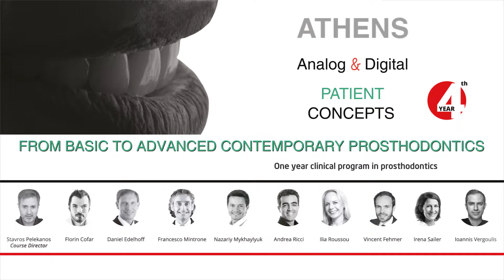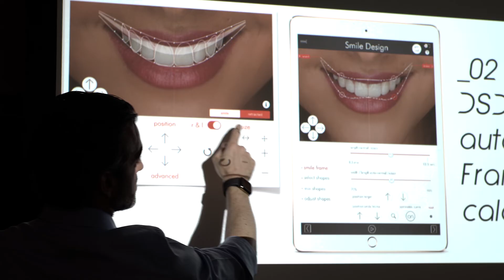1 Year Masters Clinical Program in Advanced Prosthodontics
Starting from a single tooth restoration to a full mouth reconstruction, Prosthodontics remains the basic foundation in clinical Dentistry involving basic steps like the diagnosis, treatment planning, tooth preparation, impression, model articulation, laboratory procedures and final delivery. Current evolvement in computer technology (DSD, intraoral scanners, CAD CAM procedures) enables a faster and sometimes easier workflow in some of these steps, but still basic prosthodontic rules need to be applied from the beginning till the end.

This 1-year curriculum aims to a comprehensive training in the field of prosthodontics starting from the clinical evaluation and documentation at the first appointment till the final delivery, including basic steps throughout the treatment.

Topics:
Dental photography
Diagnosis – treatment plan
Digital smile design (DSD)
Articulators and face bow
Occlusal concepts in modern prosthodontics
Maximum intercuspation (MI) vs centric relation (CR)
Management of full arch-mouth cases increasing or reducing the VDO
Tooth preparation designs in modern prosthodontics
Reconstruction of endodontically treated teeth
Ceramic veneers
The synergy between digital and analog workflow. When and how?
Materials used in Prosthodontics. What has changed?
Cementation procedures.

In all sessions live patient demonstrations, and hands on will be performed. At the end of this curriculum all the participants will be able to complete a prosthetic rehabilitation starting from ceramic veneers to full mouth cases using updated modern concepts.